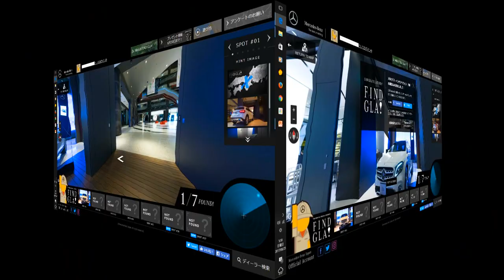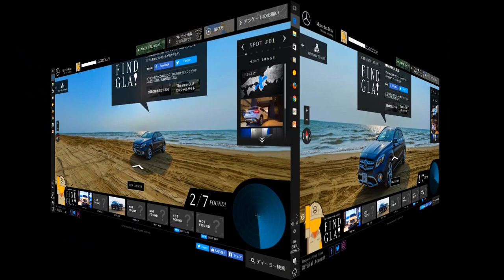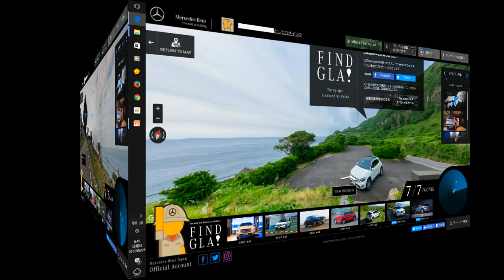ベンツの新型SUVを日本の街・自然の中から探して宝箱をゲット！Find GLA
ベンツの新型SUV　GLA。　日本の美しい自然や街の中から探そう！
7カ所を探して、応募すると　特別な宝箱がもらえる！！

Benz 's new SUV GLA. Let's search the GLA in the beautiful nature and the city of Japan!
Looking for 7 places, you can get a special treasure box .

I tried searching for GLA. Kansai, Hokuriku, Nagano, Setouchi, Kyushu, Tokyo, Hokkaido!

It's as if I had driven with GLA.